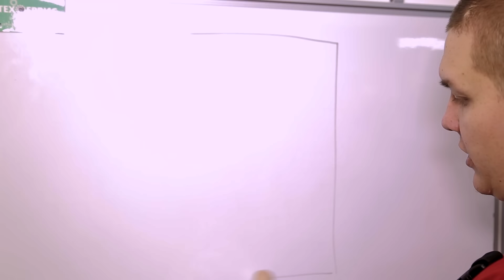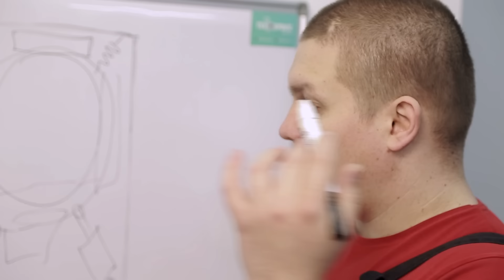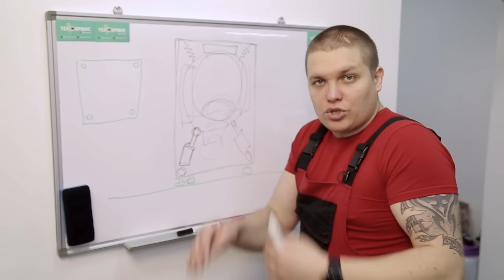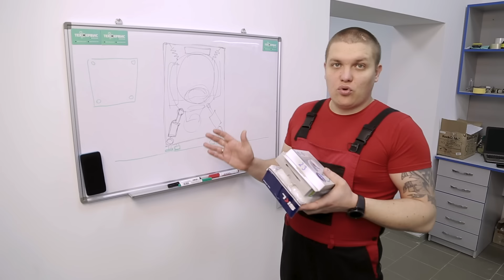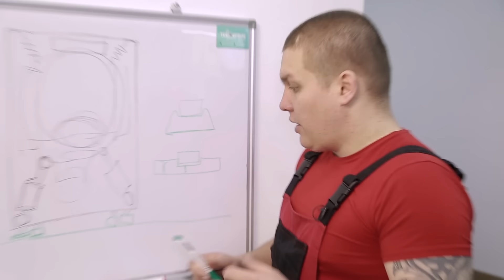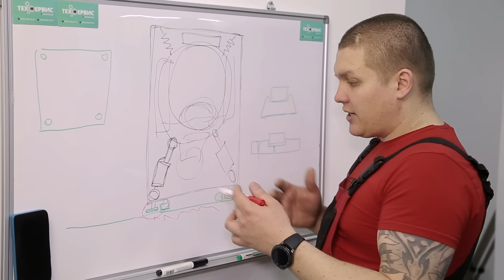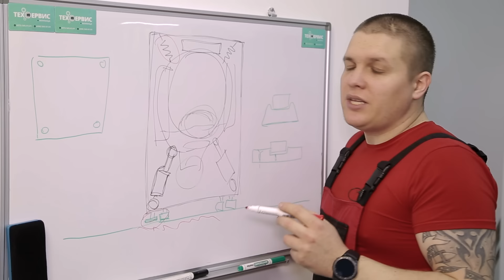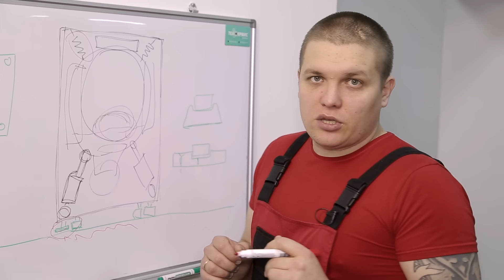Прыгает стиральная машина. Как выставить стиральную машину.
Скачет стиральная машина.

Даже многие мастера часто не могут объяснить клиенту почему прыгает стиральная машина.
Вроде бы, уже и поменяли все что можно, а стиральная машинка скачет, как и до этого.
Меня тоже об этом часто спрашивают. Но эта тема длинная и неоднозначная, поэтому я решил снять подробное видео об этом.